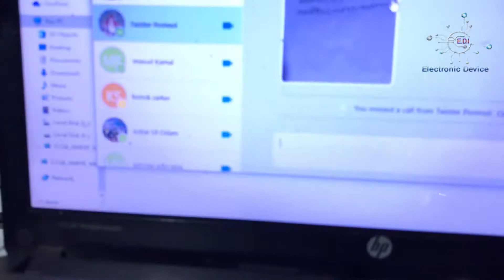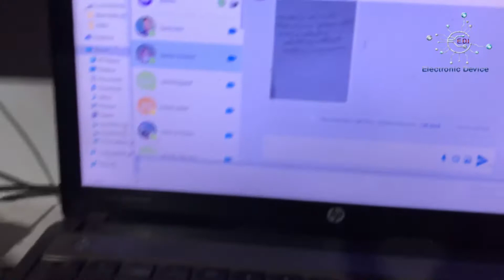How to 6 feet Digital Fishing Machin IGBT 9000w 12v